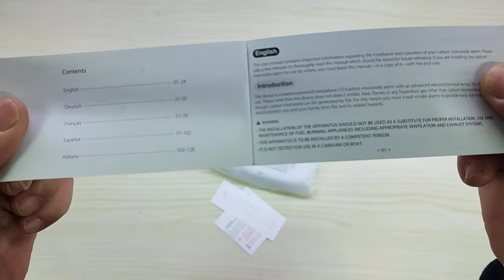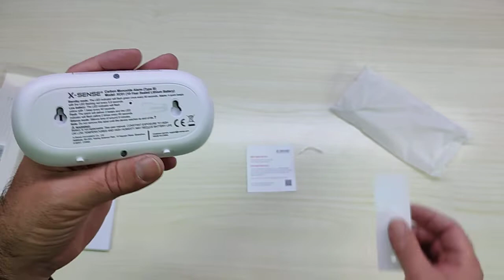Rilevatore di Monossido - X Sense Allarme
Rilevatore di monossido decisamente bello

Il prodotto lo potete trovare ed acquistare qui

Recensione:
Quello che mi è piaciuto di questo dispositivo per la rilevazione del monossido di carbonio è la forma molto compatta e la durata della batteria (che non ho ancora avuto modo di testare visto che dovrebbe durare 10 anni).
La forma così piccola consente un facile posizionamento e la sirena integrata, come potete sentire nel video è molto forte, impossibile non sentirla.
In passato avevo già provato dispositivi simili che però soffrivano di problemi di falsi contatti. Per il momento questo non sembra soffrire di questo problema e nel caso emergano problemi di questo tipo, aggiornerò la recensione.
Nella speranza di non sentirlo mai suonare, penso sia un dispositivo "indispensabile" in ogni appartamento.

Unboxing di Rilevatore di Monossido - X Sense Allarme
Grazie.